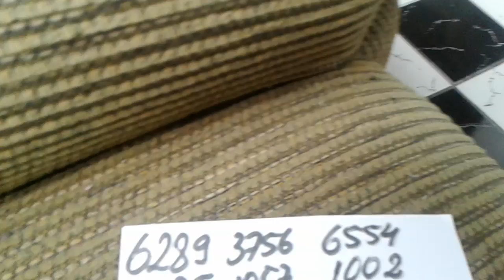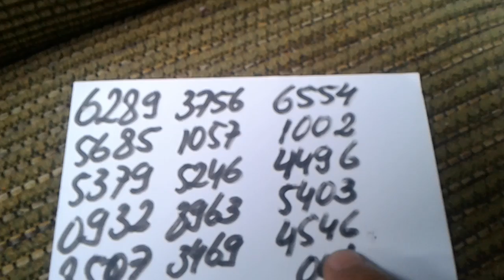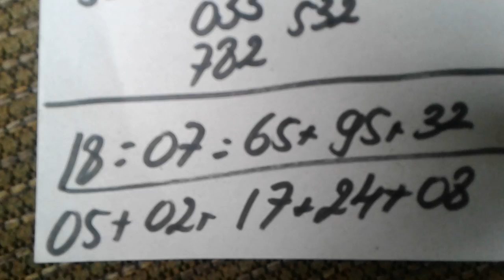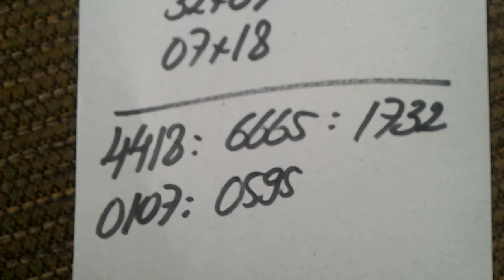PALPITES PARA A PTN E CORUJA DO DIA 05/02/2018